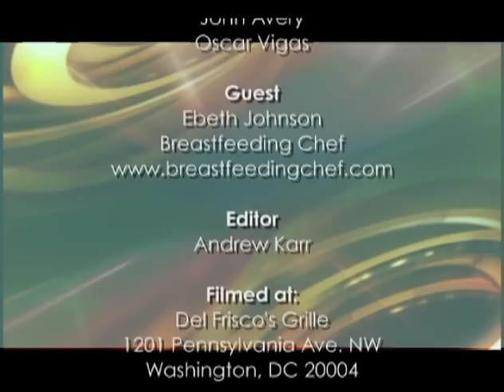The District Dish: Ebeth Johnson/Breast Feeding Chef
The District Dish: Ebeth Johnson
The Breast Feeding Chef

Hosts: Sonya Gavankar
Beverly Kirk
Kate Michael

Airing on the District of Columbia Network (DCN)